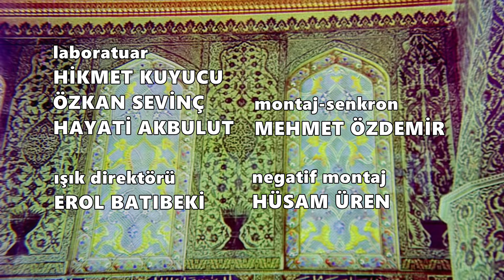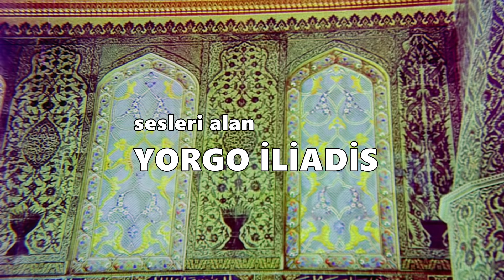Hazreti Ömer'in Adaleti - Türk Filmi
Filmin Konusu:
Arap yarımadasının sakinleri kendi elleriyle yaptıkları putlara tapmakta, yoz bir hayat sürmektedirler... Böyle bir ortamda insanları İslamiyete çağıran Hz.Muhammed'e inanaların her geçen gün artması müşrikleri önlem almaya iter. Peygamberi öldürmek için aralarında en cesur ve en yiğit insan olan Ömer Hattab gönüllü olur. Ömer peygamberi katletmek için gittiği mescitte imam halkasına dahil olur. Müşriklerin zulmünün kat kat arttığı bir dönemde bu katılım Müslümanlara güç ve ümit verir.